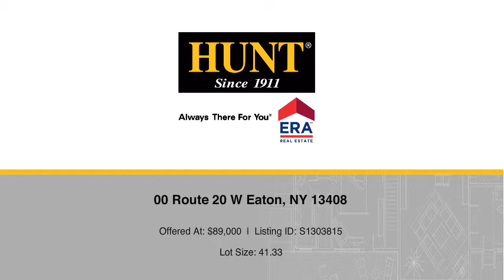00 Route 20 W Eaton, NY 13408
Susan Rinaldo - Cazenovia Branch